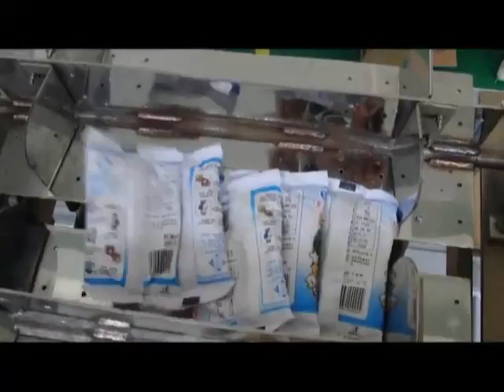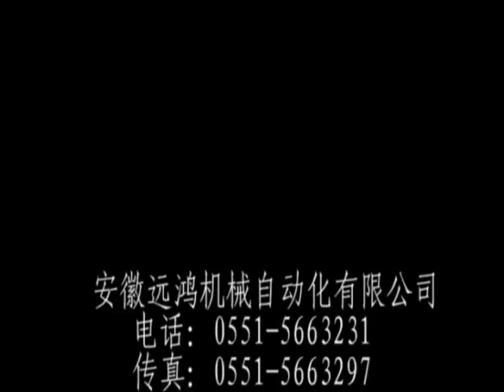Salt Packaging Machine